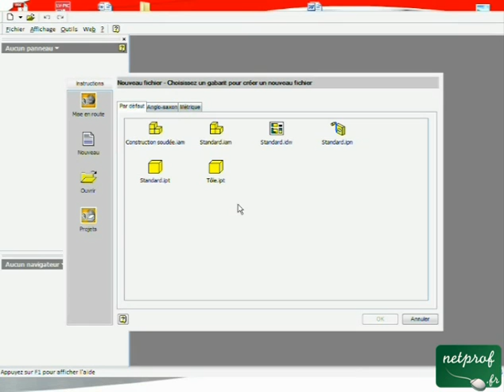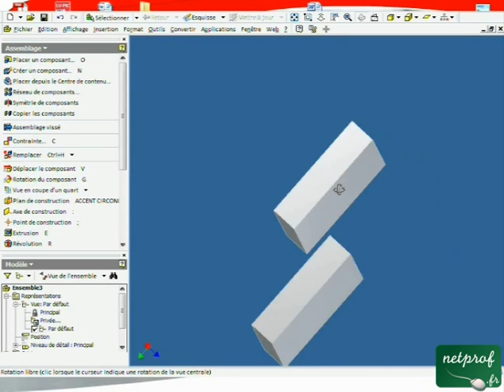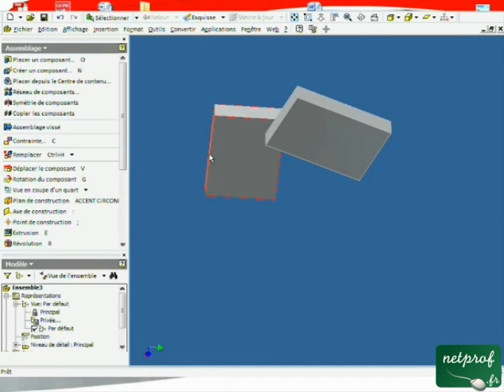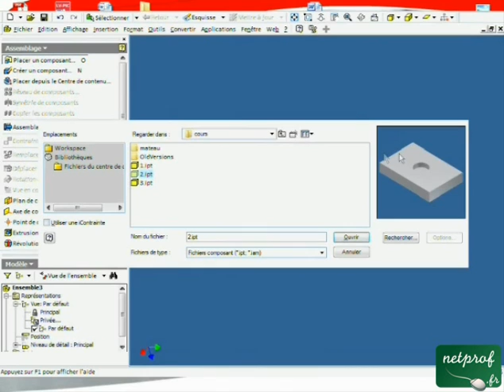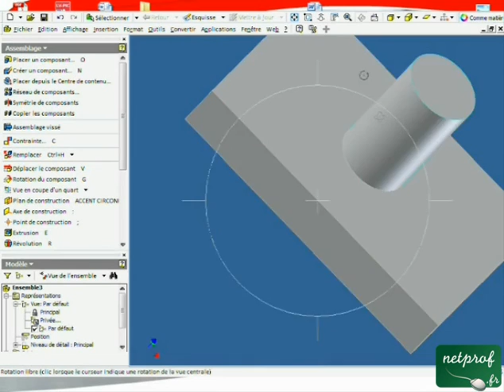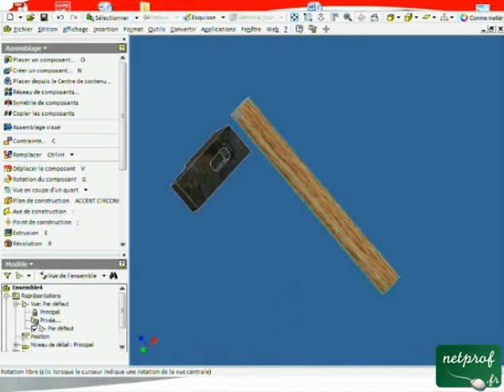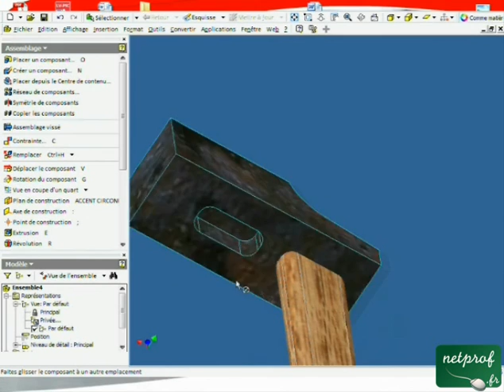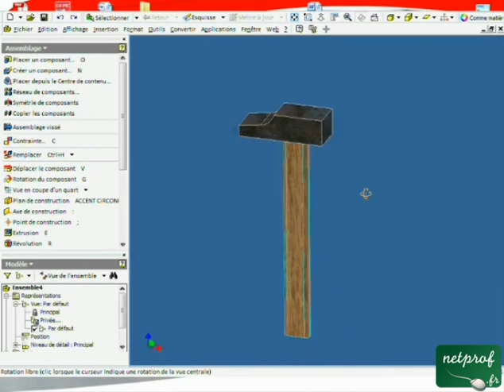Inventor : Les assemblages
Prof : Jean-Paul